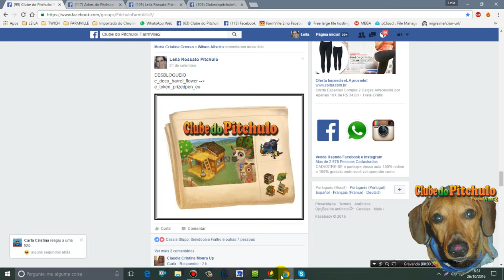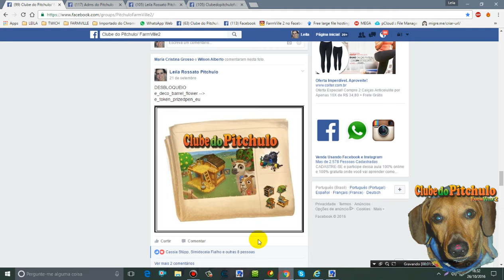COMO DESBLOQUEAR O NOVO CELEIRO COM O HACK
DESBLOQUEIO
e_deco_barrel_flower
e_token_prizedpen_eu
HACK XSONICX VERSÃO 7.0
ZIPADO COM O DE 32 E 64 BITS:
HACK DO CLUBINHO 4.3 COM A OPÇÃO DE  "ROUBA DECORAÇÕES DO VIZINHO" SEM COMERCIAL